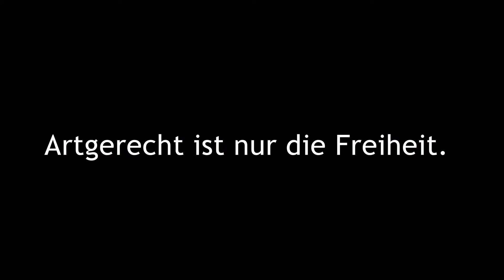Wildtiere im Zirkus?